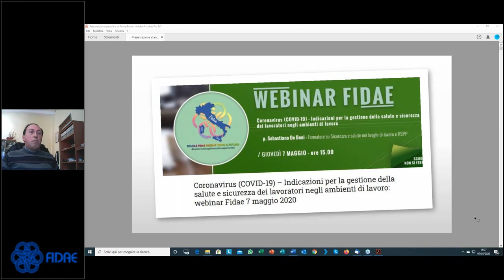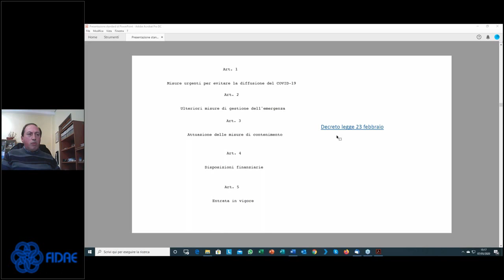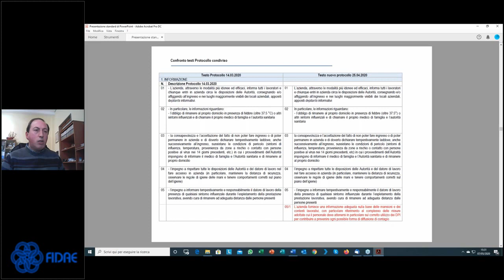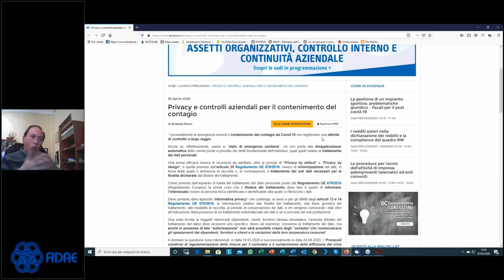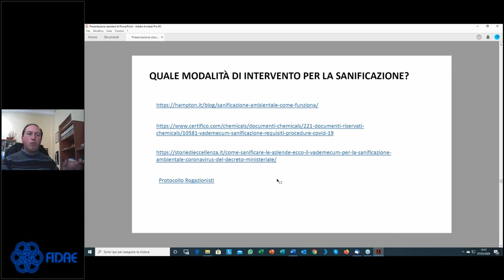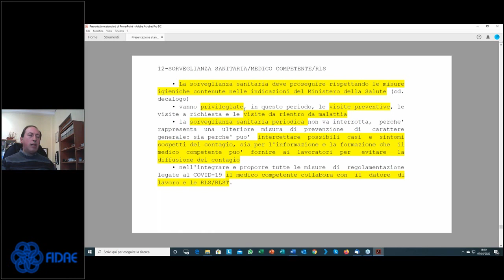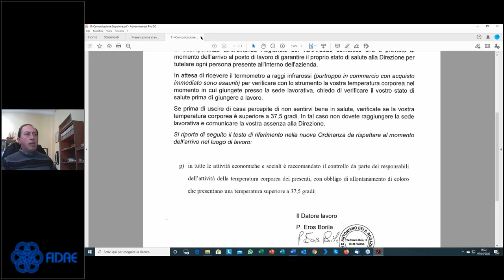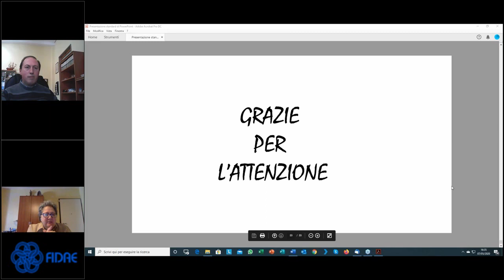Gestione della salute e sicurezza dei lavoratori : webinar Fidae 7 maggio 2020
Coronavirus (COVID-19) – Indicazioni per la gestione della salute e sicurezza dei lavoratori negli ambienti di lavoro: webinar Fidae 7 maggio 2020
P. Sebastiano De Boni, formatore su sicurezza e salute nei luoghi di lavoro e RSPP.